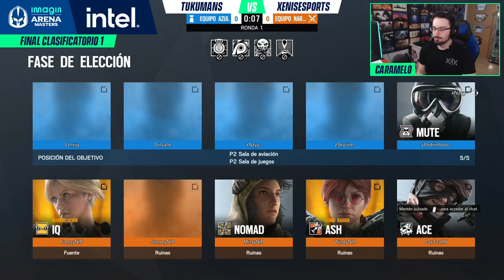🔴 FINAL del TORNEO de PS4 #1 | Caramelo Rainbow Six Siege